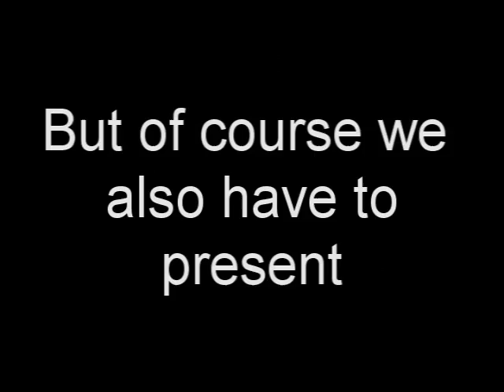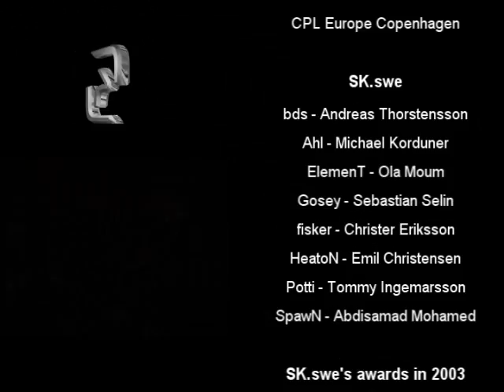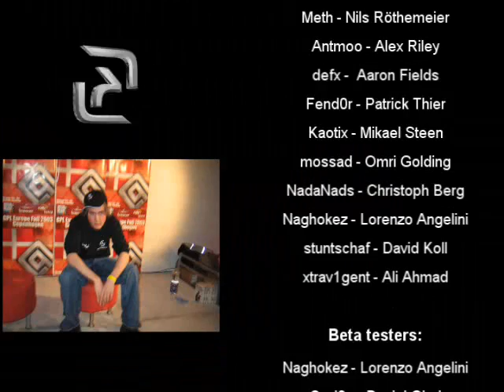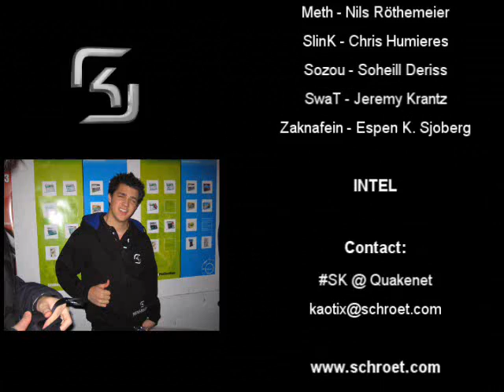SK.swe - The Latest Hits